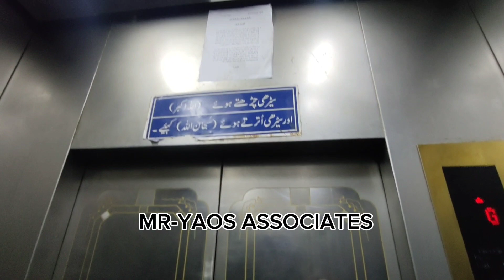Rafi Premier Residency, Three Bed Drawing Dining. 1750 Sq ft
Rafi Premier Residency 3 Bed Drawing n Dining Room with attached Washroom Kitchen Store and 2 Galleries